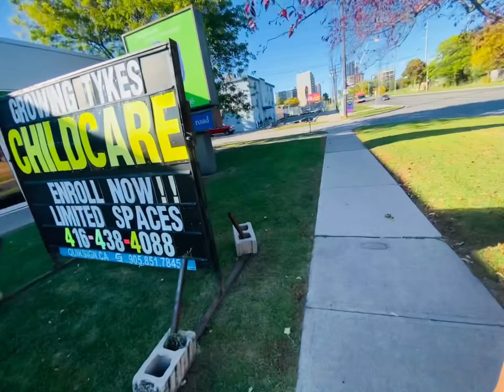Canada attal park 😂 washing cloths and all canada beauty 🇨🇦